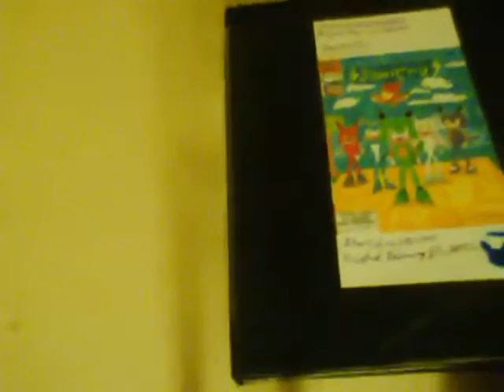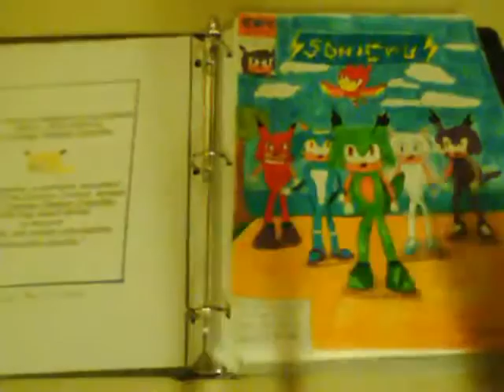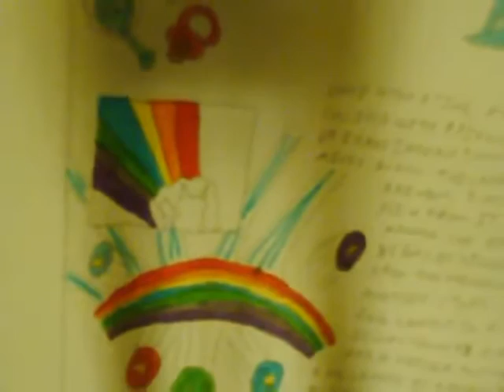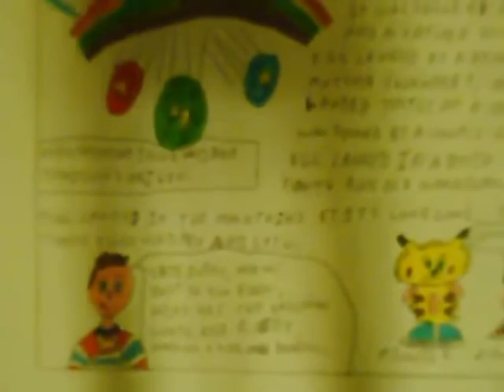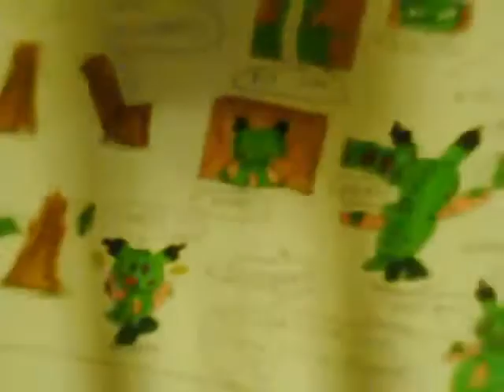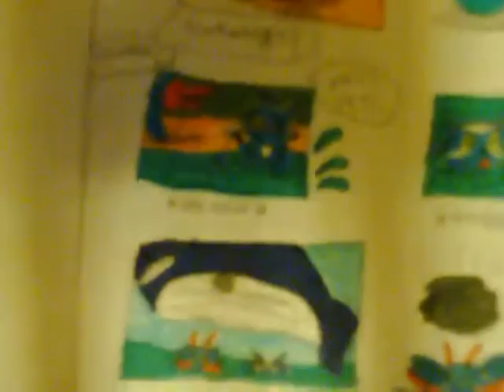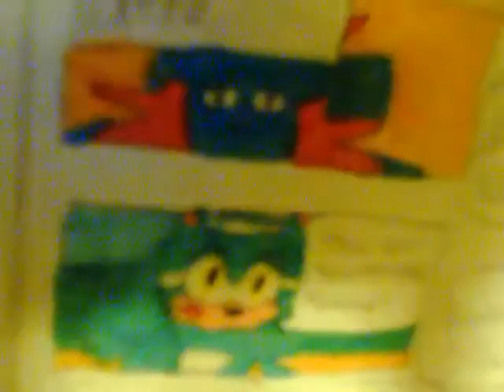VIDEO book Ep 10 Pt 1 How is Sonichu Babbys Formed 9 13 09